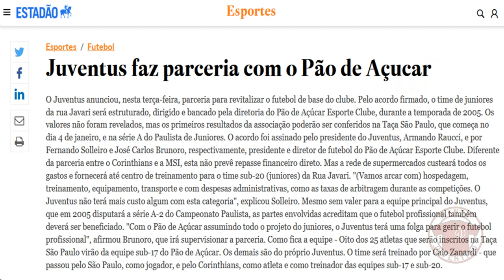A passagem da Nike pelo Juventus da Mooca | Manto Juventino review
Sabia que a poderosa marca americana já forneceu uniformes para o Juventus?